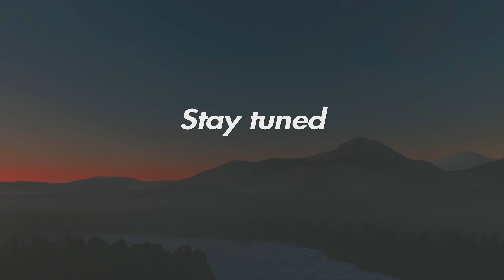Meandering River Vanilla Series Teaser | Cities Skylines Remastered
Hello, friends! I'm starting a brand new vanilla series in Cities Skylines Remastered. I hope you enjoy it as much as I enjoy creating it. The map is Meandering River. It's a Boreal theme and does not have a lot of sunlight. Hence, the dramatic, moody music. I hope to launch this new series in the next few weeks. Thanks for all your support!

Song:
Sticky Finger by Ballpoint